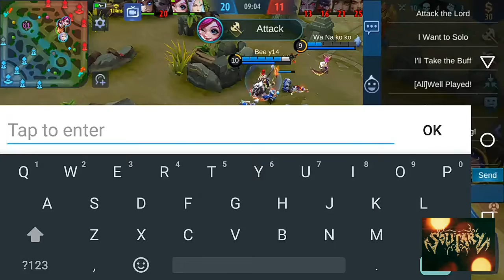ESMERALDA MVP OR NOT? GUESS WHAT HD